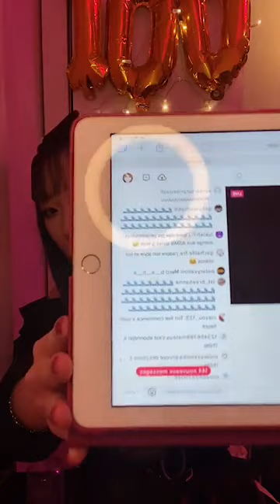🐢 LIVE ASMR (rediffusion TikTok du 02 avril 2021) 🐢 (PARTIE 2)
Coucou !
Voici la deuxième partie de l'extrait du live TikTok du 02 avril 2021.

Bonne détente ^_^